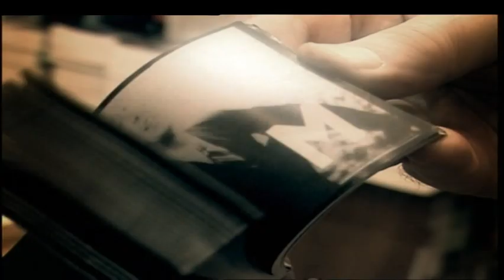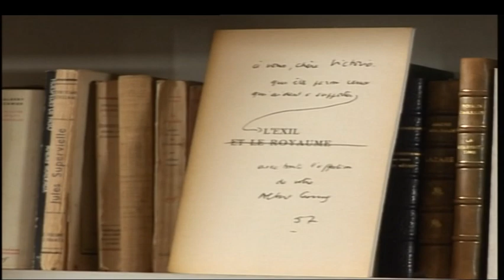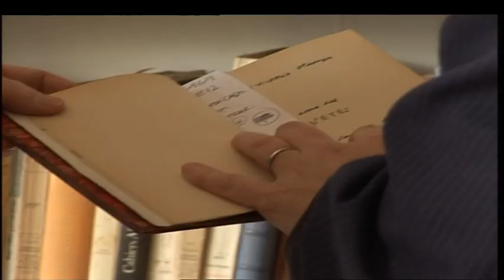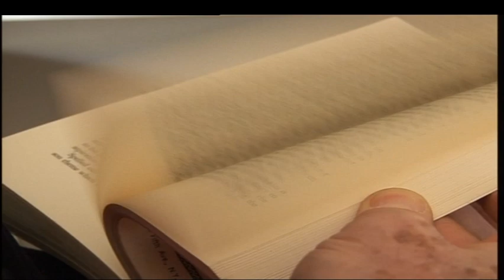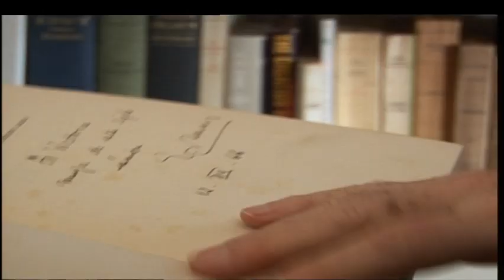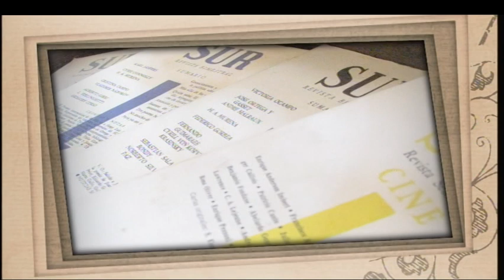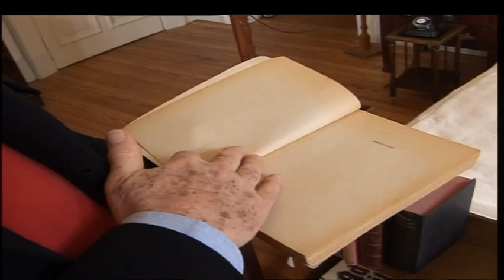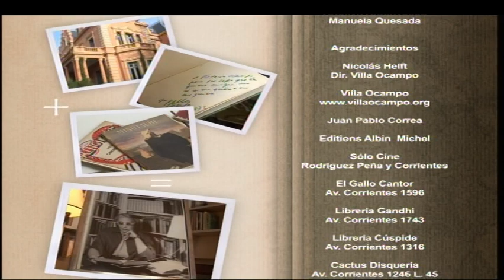Materia Prima, casa Victoria Ocampo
El legado de Victoria Ocampo en la literatura Argentina y del mundo está compuesto por una serie de historias y narraciones que provienen de un riqueza intelectual que solo ella poseía, en este capítulo descubrimos parte de su Materia Prima.